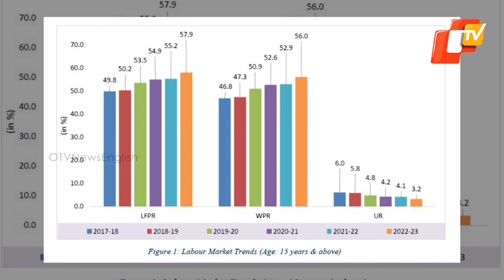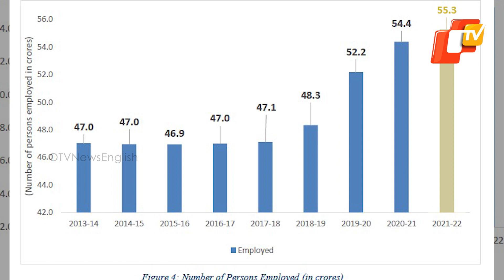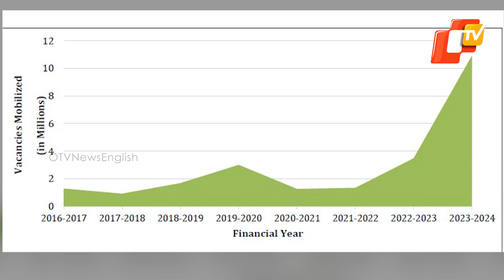India Witness Significant Growth In Jobs & Decline In Unemployment, Suggests Govt Data